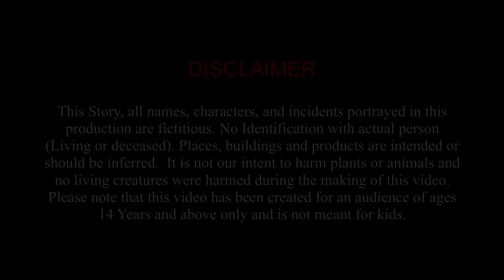होशियार चूहे और शेर की दोस्ती | SHER KI KAHANI | JUNGLE KI KAHANI | Hindi Kahani | Hindi Kahaniya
All of Our Stories Contains a lesson for age above 14 Years.

Please share your feedback in the comment box & please follow "YOUTUBE GUIDELINES" before commenting on our video.